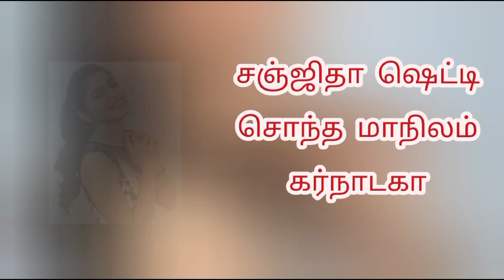நடிகைகளின் சொந்த மாநிலம் | Kollywood Actress State